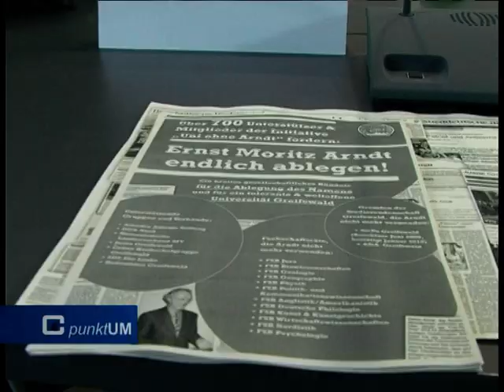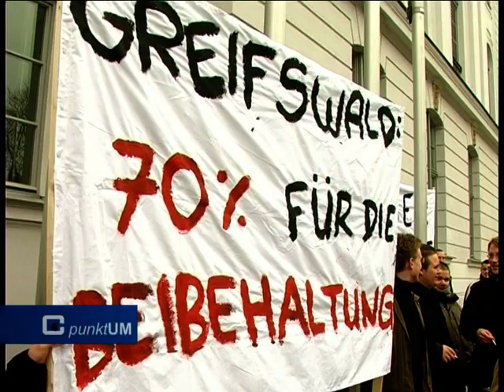Uni-Senat entscheidet sich für Arndt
Seit langem schon ist die Debatte um Ernst Moritz Arndt in der Greifswalder Öffentlichkeit ein Thema. Einen zumindest formalen, vorübergehenden Schlussstrich bildete am Mittwoch, dem 17. März 2010 die Abstimmung des Senats. Darin fiel die Entscheidung, die Universität nicht umzubenennen. Begleitet wurde die Senatssitzung von Bekundungen für und gegen Arndt als Namenspatron.